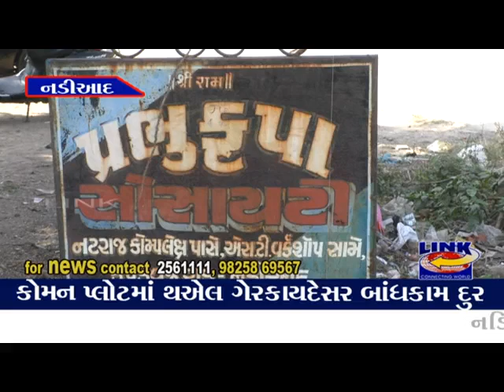નડિયાદ :- કપડવંજ રોડ પર ઘેર કાયદેસર બાંધકામ ને નડિયાદ નગર પાલિકા એ દૂર કર્યા...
નડિયાદ કપડવંજ રોડ પર આવેલ એસ ટી નગર સામે પ્રભુકૃપા સોસાયટી ના કોમન પ્લોટ માં ઘેર કાયદેસર બાંધકામ ને નડિયાદ નગર પાલિકા એ દૂર કર્યા।.